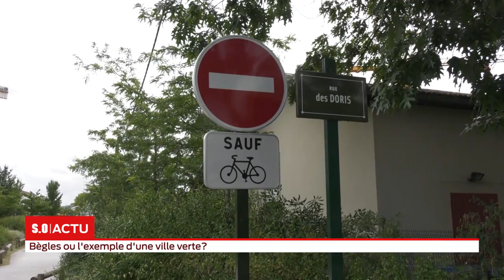S.O LIVE | Édition 18h - Jeudi 2 Juillet